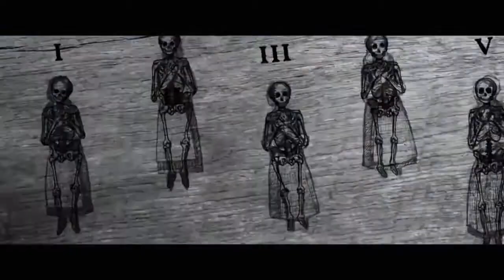The Devils Hand Official Trailer 1 2014 Jennifer Carpenter Horror Movie HD